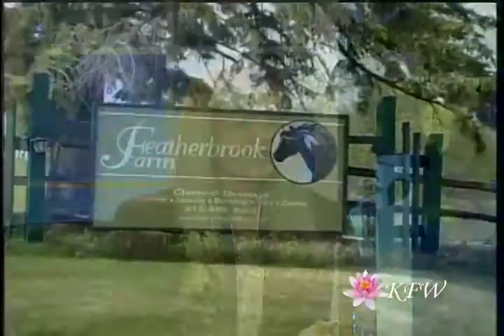KFW | Horse Therapy | Part 1 | Midwest Center for Trauma & Emotional Healing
Tina Rosenquist, creator and host of "Knowledge For Wellness." interviews Molly Deprekel MA LP Adolescent & Adult Therapy Animal Assisted Therapy, about treating human physoclogical conditions with the use of horses to help the patient to be more at ease to make treatment more effective.  The Midwest Center uses licensed Psychotherapists.  The therapeutic framework by which they work is informed by the latest research in Neuro-biological, Systems, and Attachment theories.  The therapist are trained in EMDR, Sensorimotor, Animal Assisted, Art, and Body therapies.

Click on this link to go to the website for "Knowledge For Wellness."